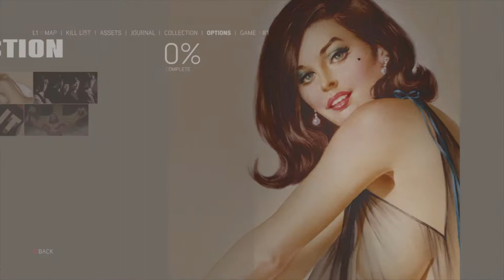Lets play Mafia 3 #001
Da Mafia III Kostenlos war, werde ich es auch natürlich zocken.